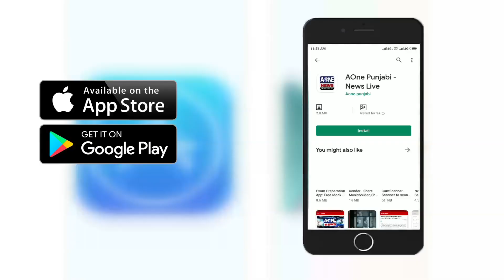Mohali | ਡੀ.ਐੱਸ.ਪੀ. ਦੇ ਰੀਡਰ ਨੂੰ ਰਿਸ਼ਵਤ ਲੈਂਦੇ ਕੀਤਾ ਕਾਬੂ | Aone Punjabi Tv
20 ਹਜ਼ਾਰ ਦੀ ਰਿਸ਼ਵਤ ਲੈ ਰਿਹਾ ਸੀ ਮੁਲਾਜ਼ਮ
ਮੋਹਾਲੀ `ਚ ਵਿਜ਼ੀਲੈਂਸ ਦੀ ਕਾਰਵਾਈ
ਸਮਝੋਤਾ ਕਰਵਾਉਣ ਲਈ ਕੀਤੀ ਸੀ ਇੱਕ ਲੱਖ ਦੀ ਮੰਗ |